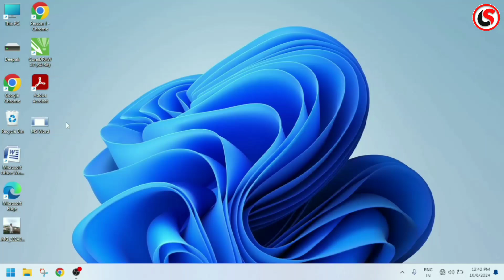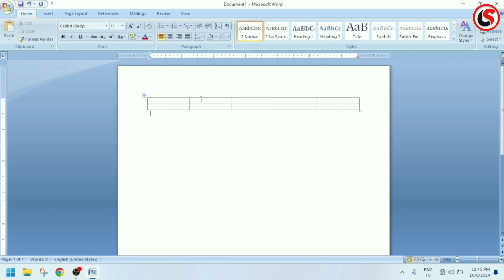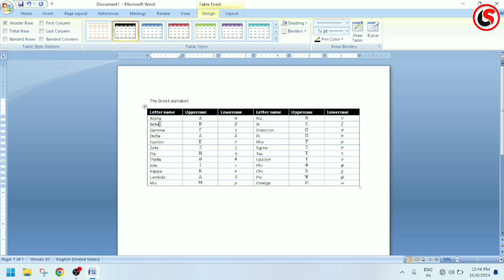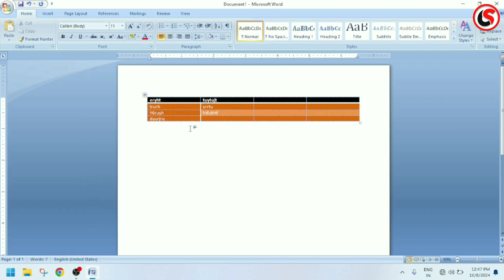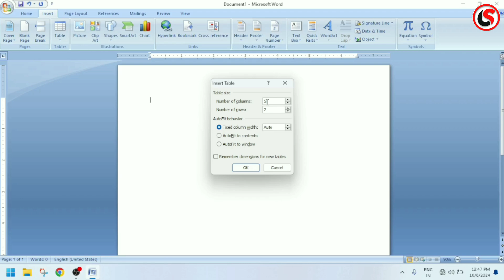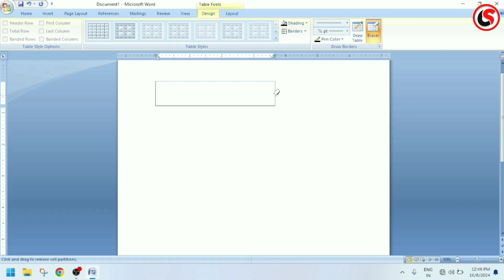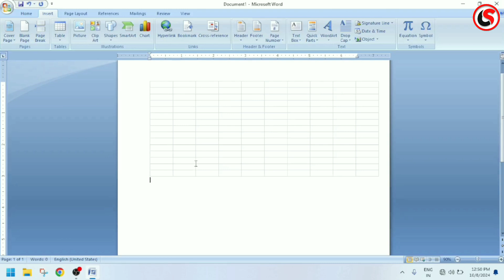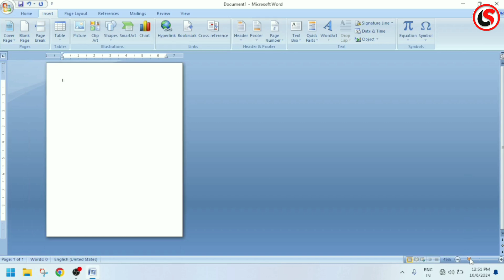How to Use Table Tool in MS Word 2007 || Microsoft Office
**Title:** How to Use Table Tool in MS Word 2007 | Complete Guide by @bycswala

**Description:**

Welcome to *Computer Sikhen*! In this video, we will dive deep into the **Table Tool** in **MS Word 2007**. Whether you are a beginner or looking to sharpen your skills, this tutorial will guide you step-by-step through creating and formatting tables in Word 2007. Learn how to insert, customize, and format tables for all your document needs.

1. How to insert a table in MS Word 2007.
2. Formatting tips for adjusting rows and columns.
3. Merging cells, adding borders, and shading.
4. Aligning text within table cells.
5. Applying table styles and customizing layouts.

By the end of this tutorial, you'll be able to create professional-looking tables to organize your data effectively in your Word documents.